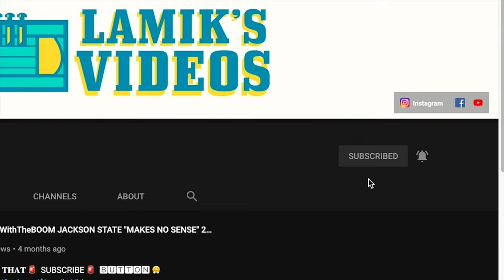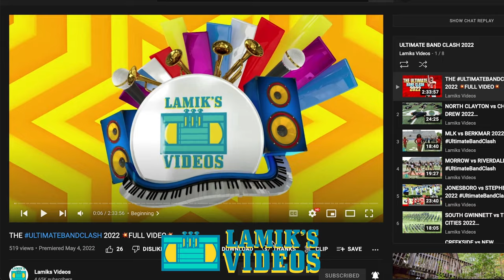MILLER GROVE (HOMECOMING) VS STEPHENSON 💥FULL VIDEO💥 2022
00:00 Beginning
00:19 Miller Grove Marching-In
04:08 Purple-Fire Tunnel
04:56 Purple Fierce Tunnel
05:39 Purple Foxxes Tunnel
06:19 cont'd Marching-in
09:24 MGHS Vice/Versa
11:15 MGHS "Top Back"
12:48 MGHS Neck
15:20 Stephenson Marching-In
29:10 3rd Quarter
29:31 Stephenson Warming Up
33:24 SHS - Im so Glad Tag
33:36 Rock the purple & white
34:43 MGHS SOUND CHECK
34:51 Stephenson "We Ready"
37:04 MGHS "We Ready"
38:56 MGHS Headbussas
40:15 SHS Lets Go
41:05 callouts
42:09 Swag Surf-MGHS
43:15 SHS Way 2 sexy
45:32 MGHS "Essence"
47:14 Suave House
48:30 Black Ice
49:10 SHS This is How We Do It
49:32 MGHS This is How We Do It
50:56 SHS This is How We Do It
52:56 MGHS "Bia Bia"
54:26 SOS Stephenson
56:15 MGHS "Show Out"
57:07 SHS I'm So Glad
58:08 MGHS "IDGAF"
59:29 SHS SOS cont'd
1:00:32 MGHS "IceCream Man"
1:02:53 SHS "Im so Glad" Tag
1:03:17 SHS I'm So Glad
1:04:52 Stephenson "Do what ya wanna"
1:05:34 Suave House "Rimshot"
1:07:30 SHS The Show
1:09:43 Mr.Loverman
1:11:46 5th Quarter
1:20:46 Miller Grove Marching Out